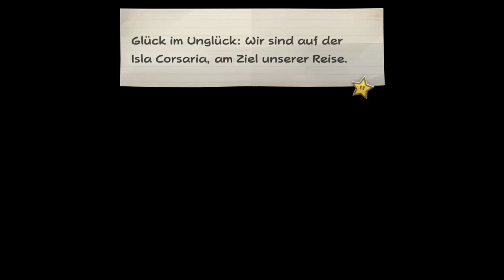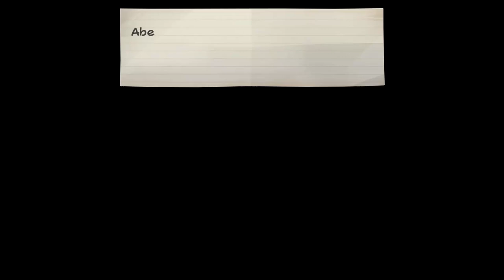Paper Mario: Die Legende vom Äonentor - Kapitel 5 - Der Schatz des Piraten - Isla Corsaria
Gegner: Kalte Glut, Wald-Fuzzy, Wiesen-Fuzzy und Faul-Piranha